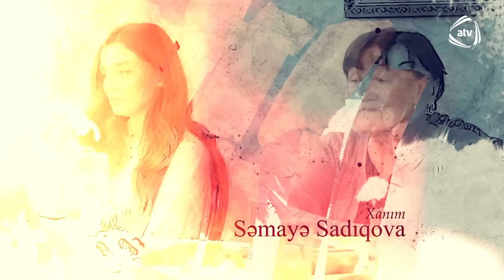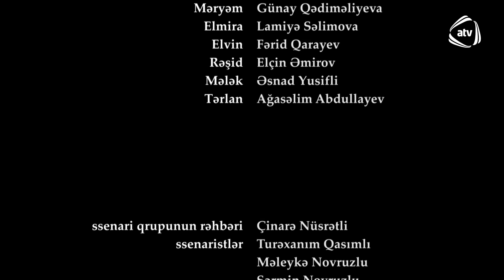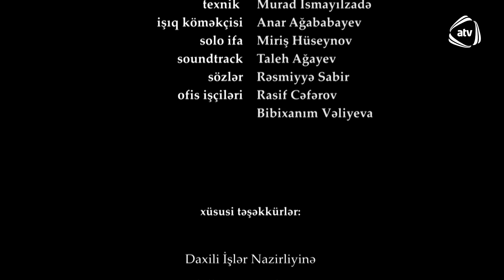Bir Qadın 717-ci seriya Tam bölüm - 21:30-da Atv-də MetaFlix-də